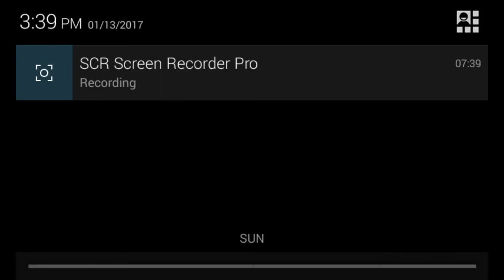Slendrina 2 - MAY MAMA SYA! 😨😨 Pt.1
I Hope guys did enjoyed my video

➡Langguage: Philippines,Pilipino/Tagalog!!